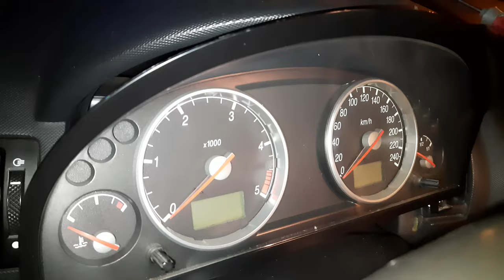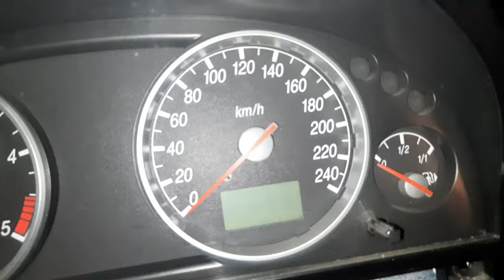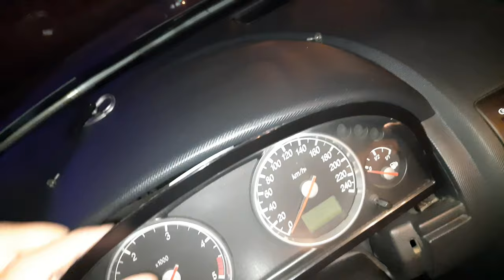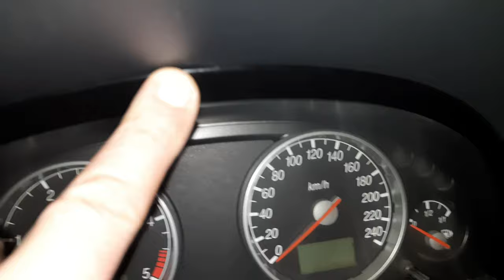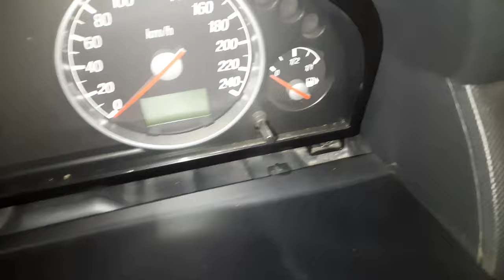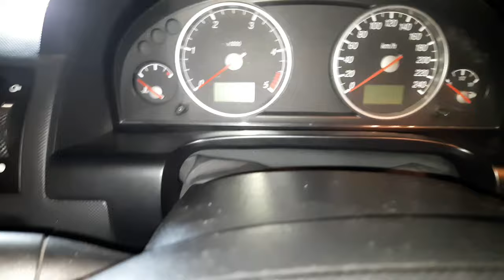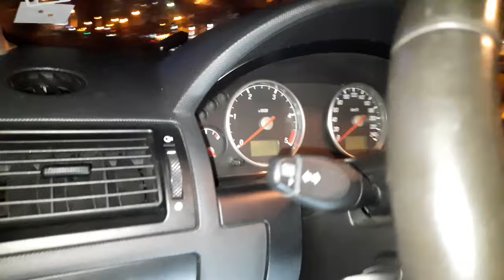Форд Мондео 3, 2.0 Tdci, снимаем панель приборов и заменяем лампочки подсветки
ФордМондео 3, 2.0 Tdci, снимаем панель приборов и заменяем лампочки подсветки приборной панели.
Лампочки мощностью 3 Вт.
Всего таких лампочек 4 шт.
Цена 1 шт от 5 до 20 грн за шт.

Ты едешь на подъём, или на обгон и тут бац, - спиралька, пропала тяга, заглох, принял вправо, выключил зажигание, снова запустил и снова все ок, но не на долго... Звоните, мы знаем решение проблемы!

Всегда ставьте только оригинальные запчасти для Common Rail Delphi: топливный фильтр, ремкомплекты форсунок, ремкомплекты тнвд и т.д. Из опыта аналоги, китай, италия здесь НЕ работают должным образом, даже на стенде покажет все чётко налив, слив, а на двс будет проблема!